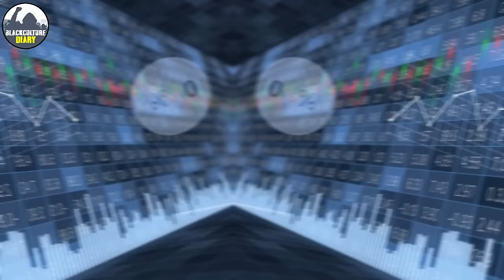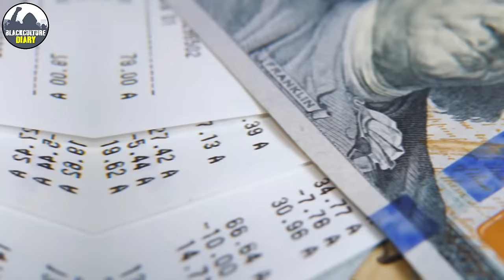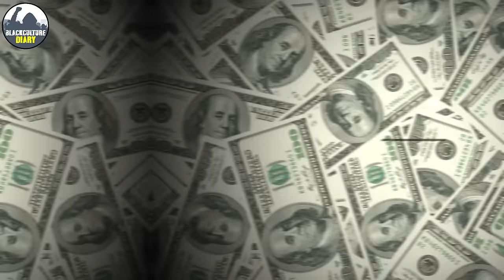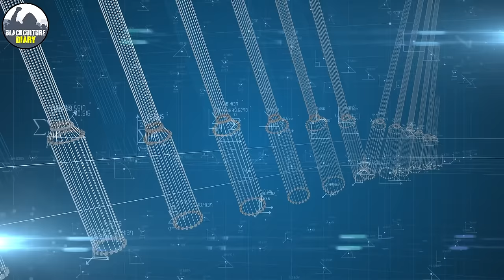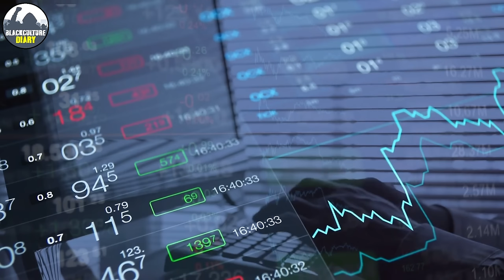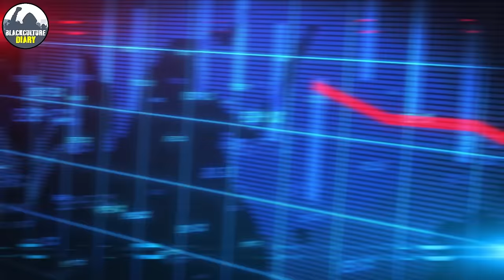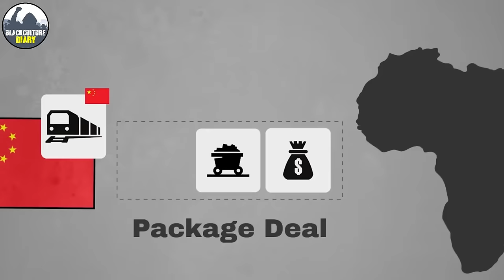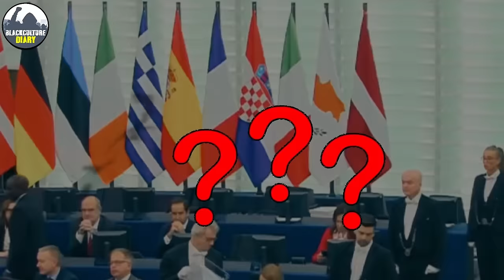You Would Be Shocked Why Europe Never Allowed a Bridge through Africa to Europe!